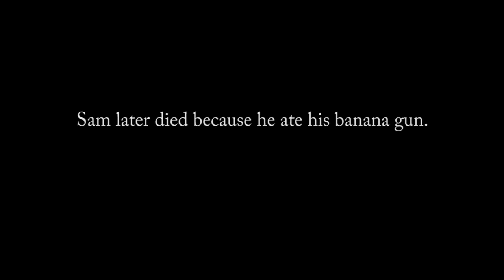Super Juice: Clone Wars